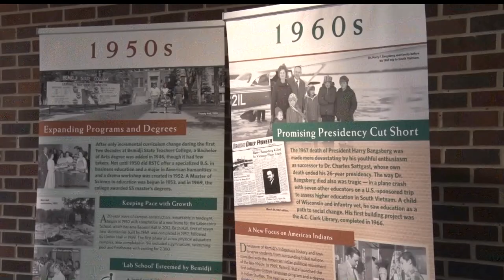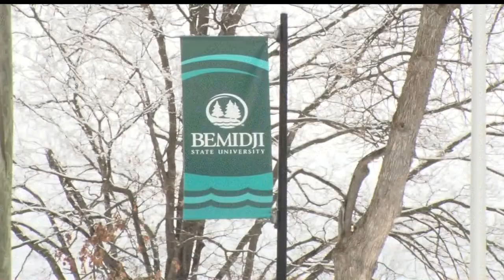Bemidji State University Begins 100-Year Centennial Celebration